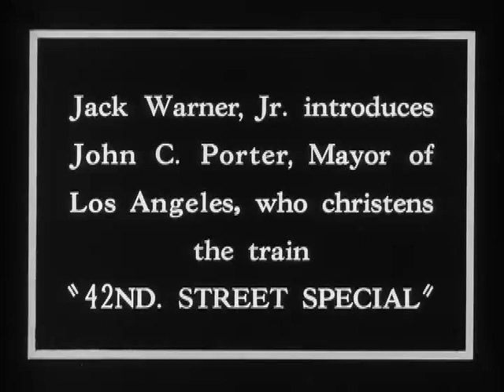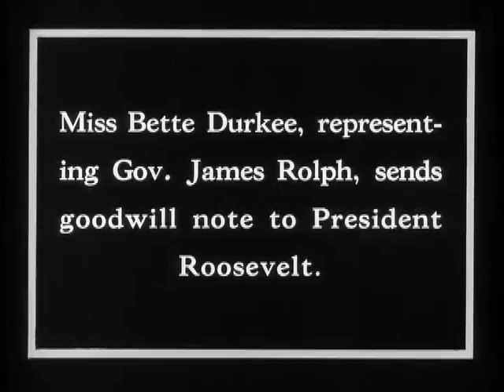42nd Street - Original Promotional Film